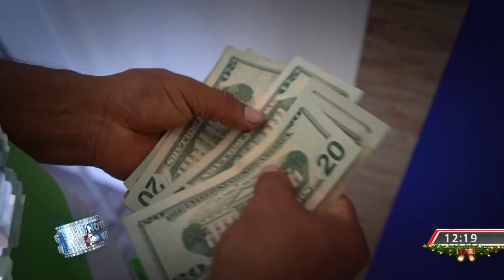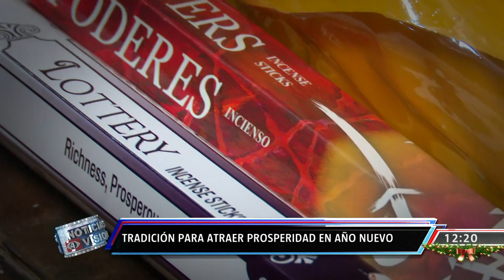TRADICIONES DE FIN DE AÑO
La llegada del fin de año revive tradiciones que ponen en práctica muchos salvadoreños. Ponga mucha atención a ver si las recuerda.